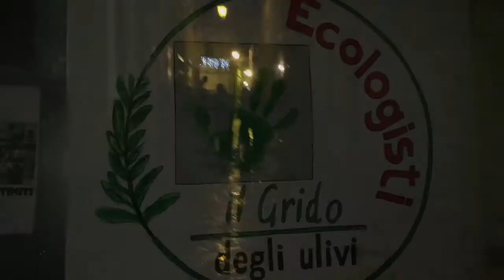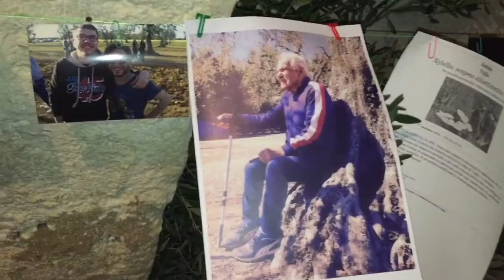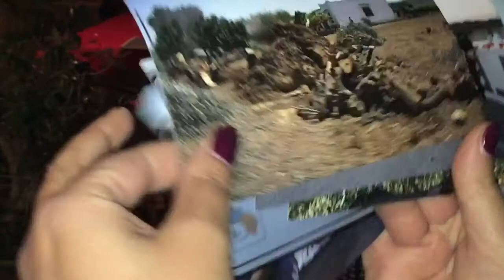MOSTRA FOTOGRAFICA "ABBRACCIA UN ULIVO"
L'ulivo è la storia e cultura di un popolo che, oggi con forza, si pone a sua difesa: questo viene raccontato in scatti fotografici nella mostra allestita a Veglie, nel cuore del centro storico, a ridosso della centrale piazza Umberto I. A curarla gli attivisti del Presidio La Duchessa di Veglie, in collaborazione con il Popolo degli Ulivi. L'allestimento sarà visitabile fino al 10 gennaio per poi spostarsi in diversi paesi del Salento.